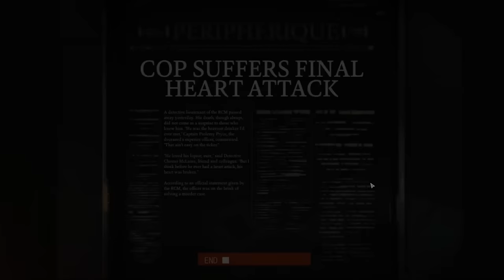7 Games That Tried to Kill You Immediately: The Return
Many a game starts with a gentle tutorial to ease you into things. But if they’re one of the games on this list, it will instead try to murder you as soon as possible. Here are seven more games that tried to kill you almost immediately because welcome to the real world, idiot.